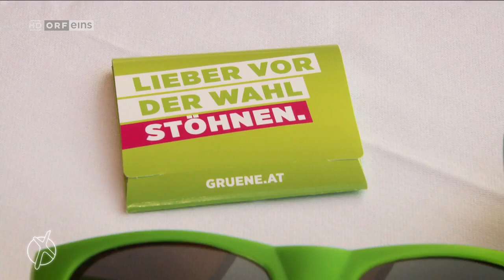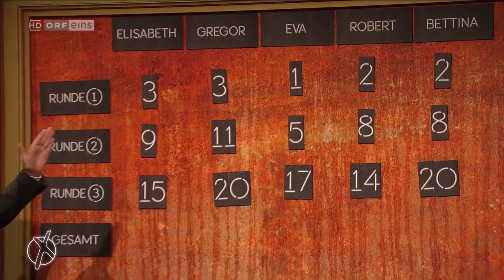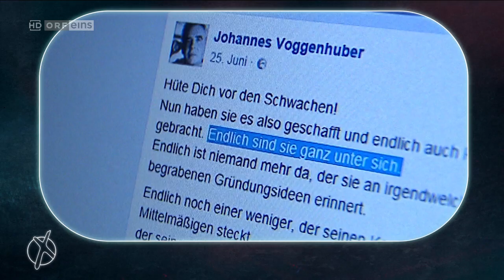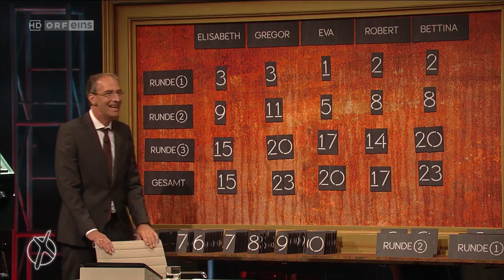Nationalraten – mit Ulrike Lunacek | ORFeins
Quelle: ORFeins